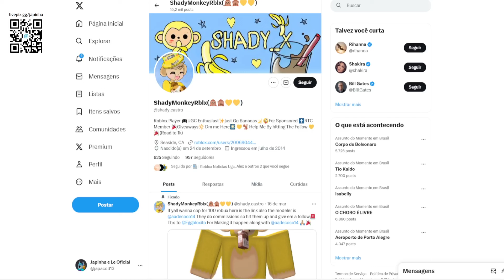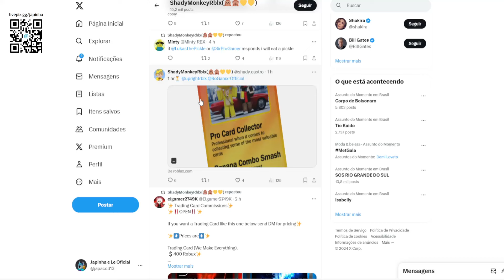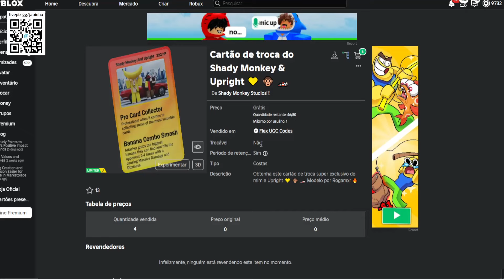Cartão de troca do Shady Monkey & Upright Limited UGC GRÁTIS NO ROBLOX FREE LIMITED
Apoie este canal para obter acesso aos seguintes benefícios:
wwwwwwwwwwwwwwwwwwwwwwwwwwwwwwwwwwwwwwwwwwwwwwww